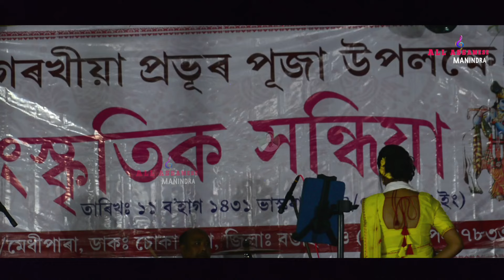Junbai ( জোনবাই ) ll Noori Alisha ll LIVE ll Borkach Para Sri Sri Gorokhiya Probhu Puja ll 24/4/2024